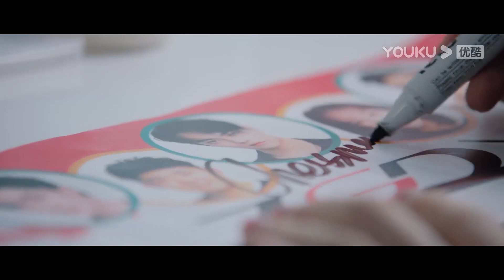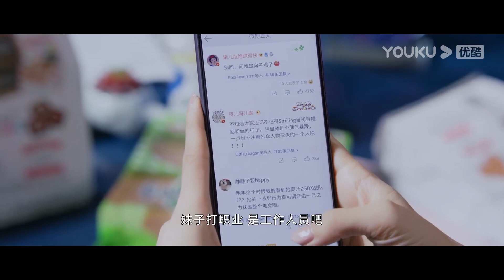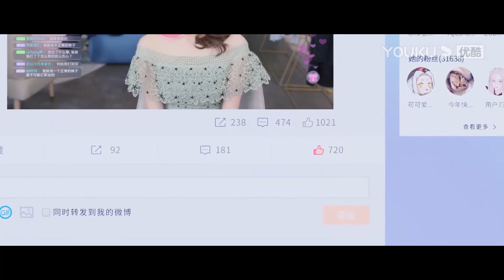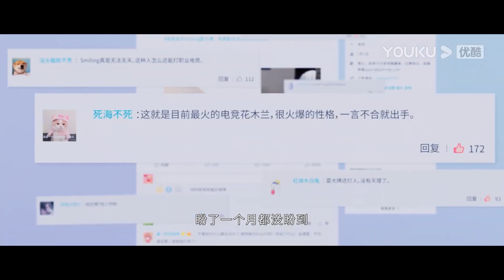💗娇妻和心机女发展争执，霸总出手护妻，心机女直播装可怜，娇妻被网络暴力！【你微笑时很美 Falling Into Your Smile】